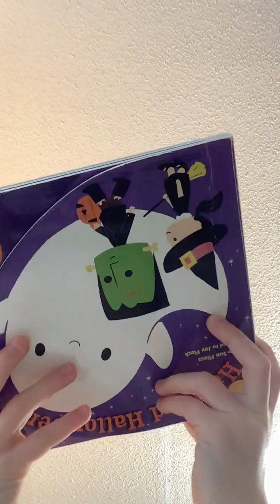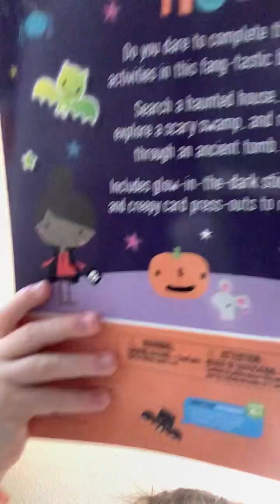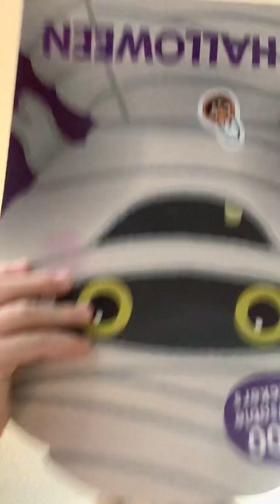Dollar Tree Halloween Giant Coloring Book Mickey Stickers Book